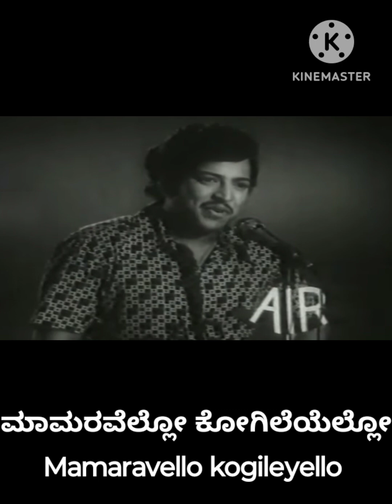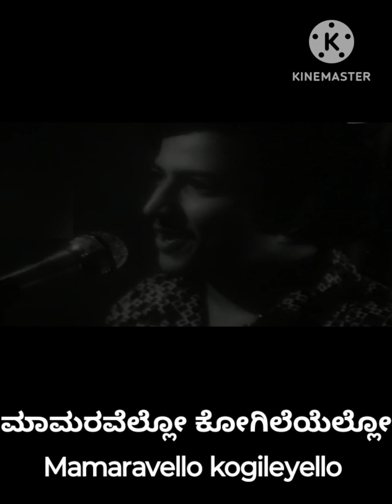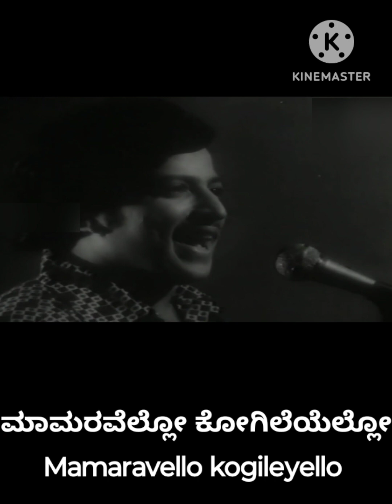Maamaravello Kogileyello|ಮಾಮರವೆಲ್ಲೋ ಕೋಗಿಲೆಯೆಲ್ಲೋ|Devaragudi|Original singer:Dr S P Balasubramaniam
Song: Maamaravello Kogileyello ಮಾಮರವೆಲ್ಲೋ ಕೋಗಿಲೆಯೆಲ್ಲೋ
Singer: Dr S P Balasubramaniam
Lyrics: Chi.Udayashankar
Music Director: Rajan–Nagendra
Kannada movie: Devaragudi
Star Cast: Dr Vishnuvardhan, Bharathi, Rajesh, Manjula, Leelavathi
Director: R. Ramamurthy
Writer: A. S. Prakasham
Producers: R. Ramasheshan, R. Kashi Vishwanathan
Cinematography: Chittibabu
Editor: R. Ramamurthy
Year: 1975

About the film:

Devara Gudi is a 1975 Indian Kannada-language drama film starring Vishnuvardhan and Bharathi along with Leelavathi, Manjula and Rajesh. The film was directed and edited by R. Ramamurthy and written by A. S. Prakasham

The film was a remake of Tamil film Puguntha Veedu (1972) which was earlier remade in Telugu as Puttinillu Mettinillu (1973) and later in Hindi as Teri Kasam (1982).

"Devaragudi" is a poignant drama that revolves around the lives of its central characters, played by Vishnuvardhan and Bharathi. Set against the backdrop of a picturesque village, the film explores themes of love, sacrifice, and human relationships. It weaves a narrative that tugs at the heartstrings, making it a timeless classic of Kannada cinema.

All the songs are composed and scored by Rajan–Nagendra and written by Chi. Udaya Shankar. The album has five soundtracks. The songs are considered to be evergreen hits and are played frequently across all Kannada FM channels.

Story in brief:

A rich, spoilt woman falls in love with a poor singer and the two soon marry. However, the two face issues after the wedding owing to the differences in their lifestyles.

About the song:

"Maamaravello Kogileyello" stands out as a timeless classic, sung by the legendary S. P. Balasubrahmanyam, whose mellifluous voice gave life to countless memorable melodies.

One of the film's defining features is its unforgettable music, composed by the talented duo Rajan-Nagendra. "Maamaravello Kogileyello" is a song that has transcended generations, a testament to the timeless appeal of its melody and lyrics.

This song boasts a hauntingly beautiful melody that continues to resonate with audiences even decades after its release. Rajan-Nagendra's composition is a testament to their musical genius, and it perfectly captures the emotions of the film.

The song's lyrics, penned by Chi. Udayashankar, are poetic and deeply expressive. They convey a profound sense of yearning and love, mirroring the emotions of the characters on screen.

S. P. Balasubrahmanyam's Enchanting Voice: SPB's mellifluous voice added an extra layer of magic to this song. His emotive rendition made the song an unforgettable experience for listeners, and his contribution to the Kannada music industry is celebrated to this day.

"Maamaravello Kogileyello" remains an iconic Kannada song, cherished by music lovers and revered as a cultural treasure. Its enduring popularity is a testament to the power of music to touch hearts and transcend time.